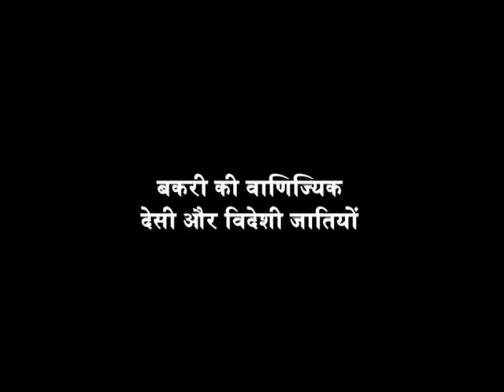बकरी की वाणिज्यिक देसी और विदेशी जातियों - Indian and Exotic Commercial Breeds of Goat